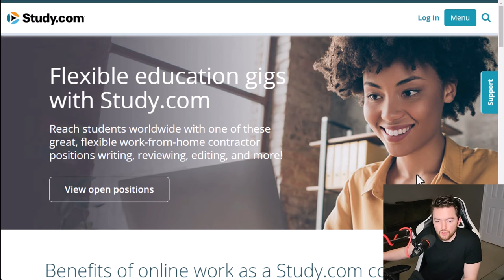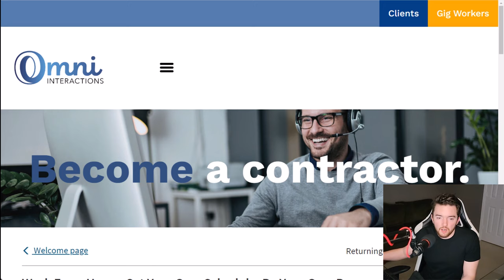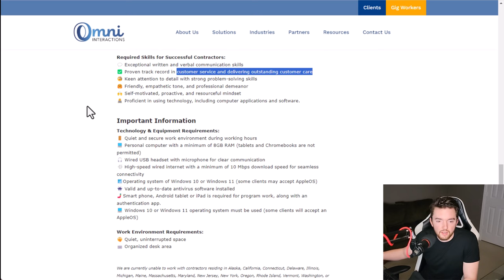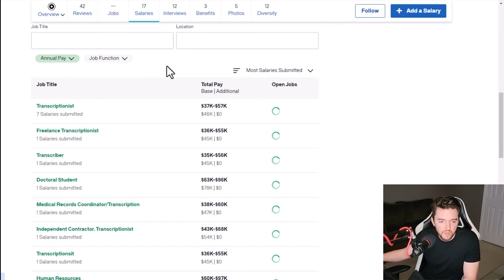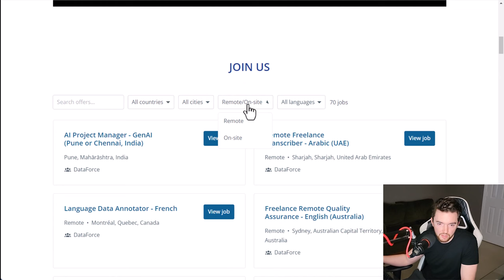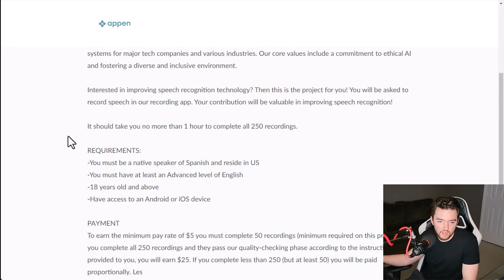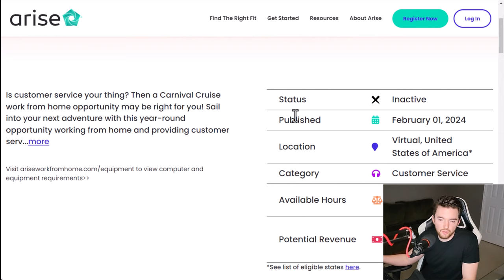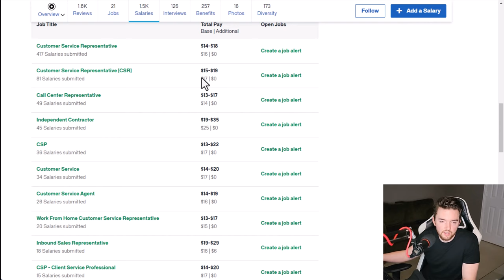START ASAP! 7 NO INTERVIEW NO RESUME Work At Home Jobs Hiring Now!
No Interview No Resume Work From Home Jobs Hiring Now!

LET’S CONNECT!

TIMESTAMPS:
00:00 Intro
00:45 Site 1
04:34 Site 2
07:54 Site 3
12:23 Site 4
14:03 Site 5
17:47 Site 6
20:51 Site 7